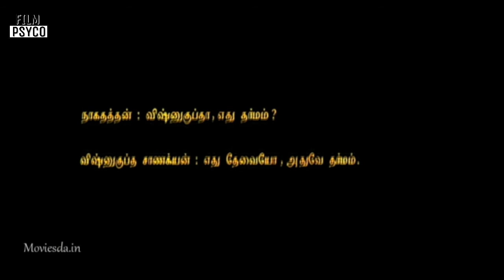10 Years Of Aaranya kandam movie Explain & short Review | By Film Psyco...Learn Cinima Here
10 Years Of Aaranya Kandam movie Explain  & Short Review by Film Psyco Youtube Channel

aaranya kandam 2010 one of the Cult Classic in Tamil Cinima. Diracted By thiyagarajan kumara..

How to Make Films.
what is cinima
how to learn Cinima
how to lean Camara frames in cinima
Tamil movies explanation
korean movie tamil explaining
learn word cinima in tamil
hollywood movies in tamil explain